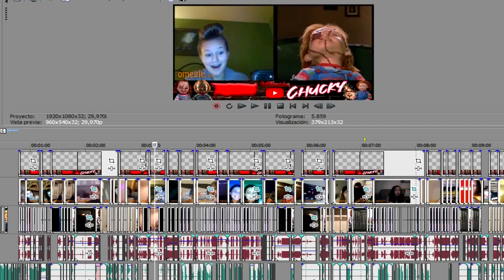CHUCKY en OMEGLE / Chatroulette I Reacción Bromas y Sustoscon